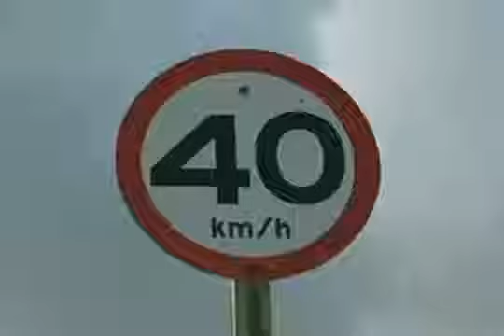Stock Car - Salvador Bahia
No dia 09 de agosto será realizada em Salvador a 1a Etapa em Circuito de Rua da Stock Car no Centro Administrativo da Bahia (CAB), válida pela sexta etapa da Copa Nextel Stock Car 2009.